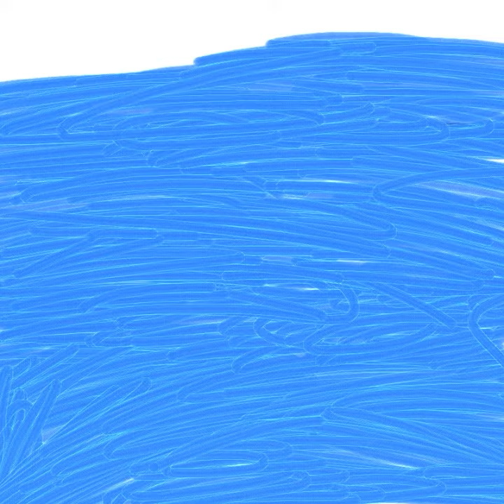Into The Water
Here is ￼￼￼ Another￼ video I made in Brasov that is similar to into the past and even better if you like it please subscribe as it would Encourage￼ me to make more amazing video’s. ￼